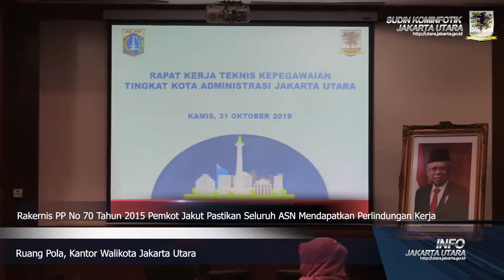Rakernis PP No 70 Tahun 2015 Pastikan Seluruh ASN dapat Perlindungan Kerja, Kamis (31/10).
Kominfotik JU - Pemerintah Kota (Pemkot) Administrasi Jakarta Utara menggelar Rapat Kerja Teknis (Rakernis) terkait dengan Jaminan Kecelakaan Kerja (JKK) dan Jaminan Kematian (JKM) Aparatur Sipil Negara (ASN ).

Sekretaris Kota Desi Putra mengatakan jika kegiatan ini dilaksanakan dengan pertimbangan untuk melaksanakan ketentuan Pasal 92 ayat (4) dan Pasal 107 Undang-Undang Nomor 5 Tahun 2014 tentang Aparatur Sipil Negara (ASN). "Dimana Presiden Joko Widodo pada tanggal 16 September 2015 lalu telah menandatangani Peraturan Pemerintah Nomor 70 Tahun 2015 tentang Jaminan Kecelakaan Kerja dan Jaminan Kematian bagi Pegawai Aparatur Sipil Negara," katanya di Ruang Pola Kantor Walikota Jakarta Utara, Kamis (31/10).

Dengan Jaminan yang sudah diberikan oleh negara, Desi Putra berharap para ASN Jakarta Utara tidak lagi menahan diri dalam pengabdiannya pada masyarakat. "Semua sudah dijamin negara. Mulai dari JKK sampai dengan JKM-nya. Untuk itu maka sudah seharusnya Kita bekerja sepenuh hati, karena apa yang Kita kerjakan di sini adalah pembangunan tempat tinggal Kita sendiri, lingkungan Kita," ucapnya.

Dan dengan pemahaman akan Peraturan Pemerintah Nomor 70 Tahun 2015 ini, Desi ingin seluruh pegawai ASN Jakarta Utara mengetahui akan hak yang dimiliki. "Untuk itu diharapkan agar semua yang hadir dapat mengikuti kegiatan ini dengan sungguh-sungguh sehingga bisa memahami tentang Peraturan Pemerintah Nomor 70 tahun 2015. Harapannya semoga mendapatkan ilmu yang bermanfaat dan dapat diaplikasikan dalam menjalankan tugas di masing masing UKPD," tuturnya.